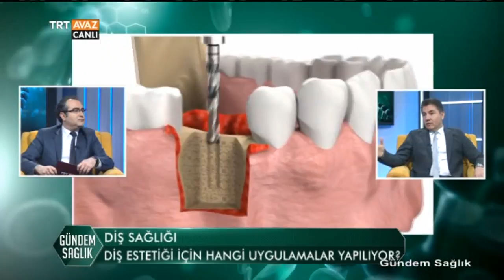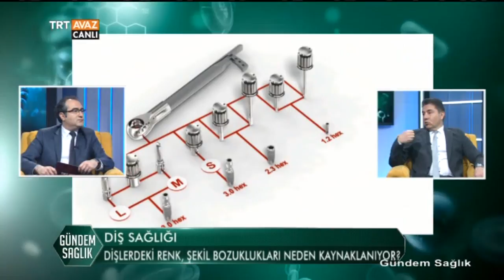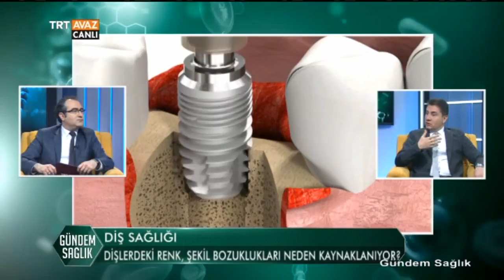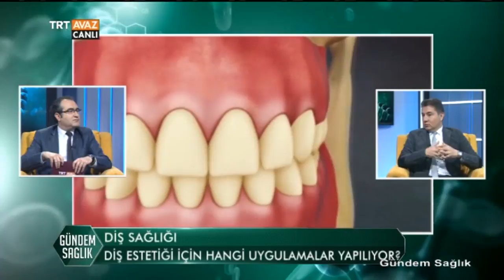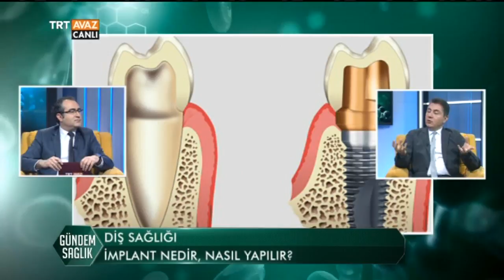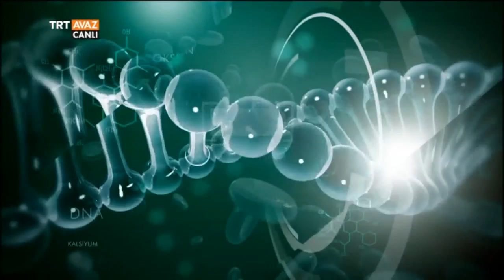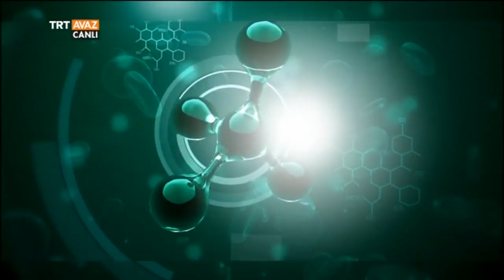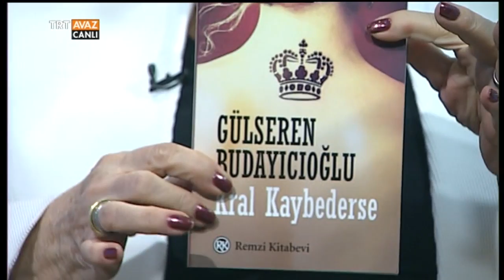Gündem Sağlık (Diş Sağlığı/Ruhsal Hastalıklar) - TRT Avaz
Erden Karaoğlu'nun sunumuyla gerçekleşen Gündem Sağlık programımızın ilk konu ve konukları: Diş sağlığını konuşmak üzere Prof. Dr. Ahmet Ersan Ersoy ve ruhsal hastalıkları konuşmak üzere Psikiyatrist Dr. Gülseren Budayıcıoğlu...